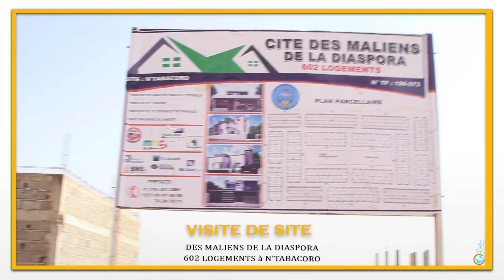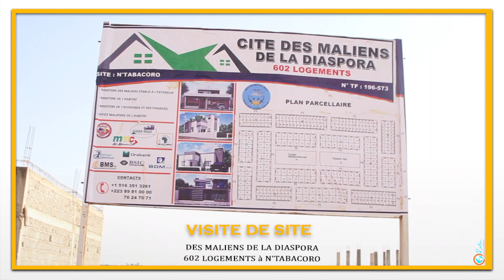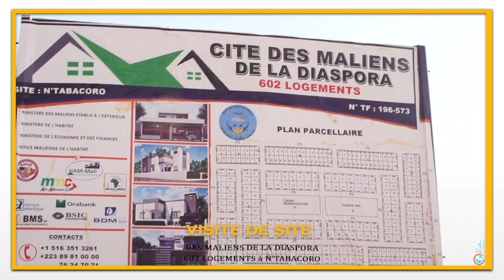Visite de Site des Maliens de la Diaspora 602 logement à N'Tabacoro Commune VI du district de Bamako